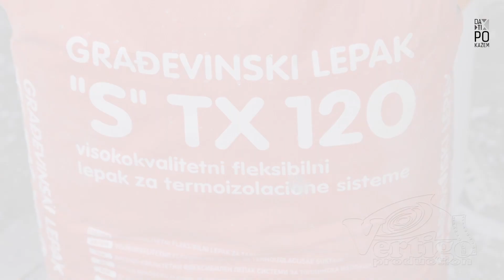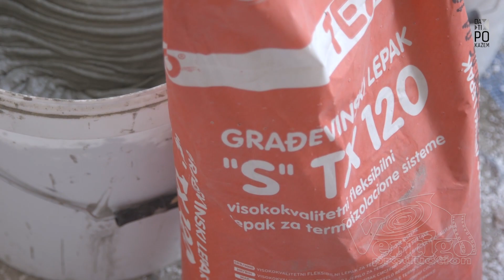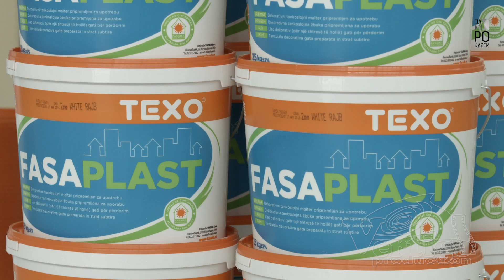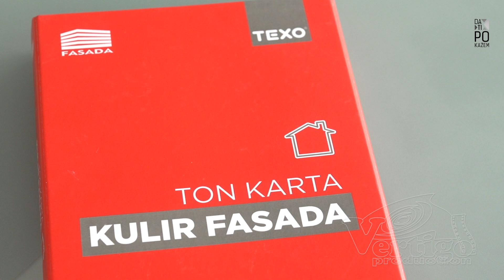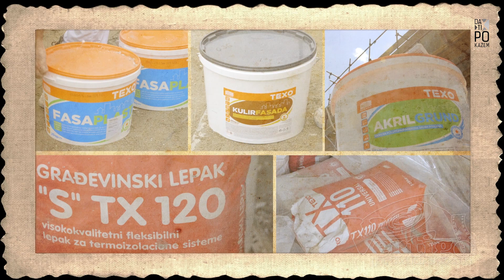Texo fasada - Izrada nove fasade 2